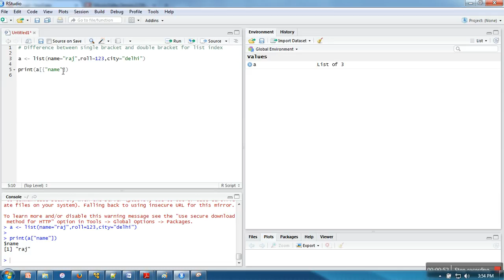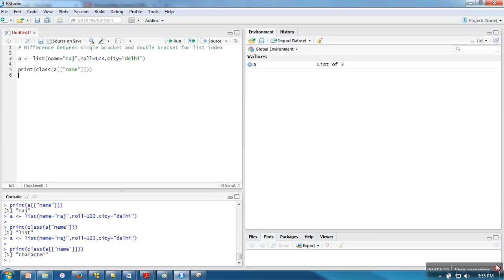What is difference between Single Bracket and Double Bracket while accesing List Elements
Single Bracket return list as return value while double bracket return element's type.